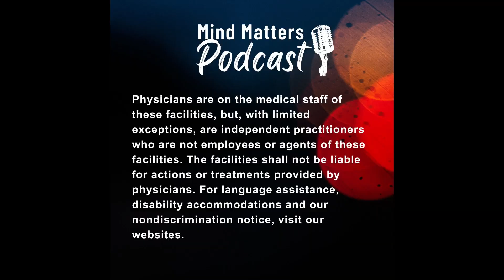Spectrum of Support: LGBTQ+ Mental Wellness | Mind Matters | Central Florida Behavioral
This episode explores the unique mental health and substance use challenges faced by LGBTQ+ individuals. We discuss how discrimination and stigma impact their well-being, and the intersection of mental health issues with substance use. Learn about the benefits of inpatient care, the importance of culturally competent support, and effective therapeutic approaches. Hear success stories, understand legal and ethical responsibilities, and get tips on advocating for your rights and finding supportive resources. Join us for an insightful conversation on improving care for the LGBTQ+ community.

Physicians are on the medical staff of these facilities, but, with limited exceptions, are independent practitioners who are not employees or agents of these facilities. The facilities shall not be liable for actions or treatments provided by physicians. For language assistance, disability accommodations and our nondiscrimination notice, visit our websites.